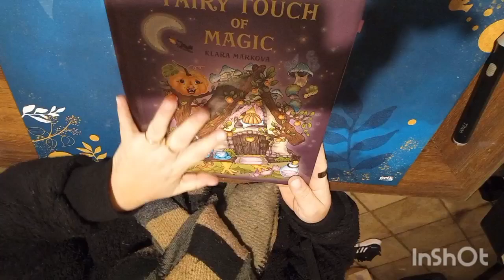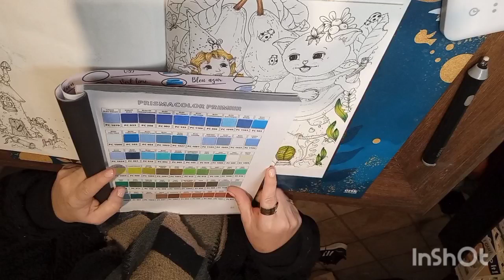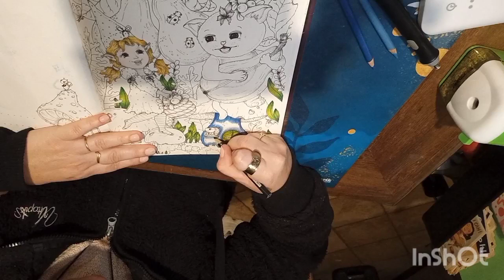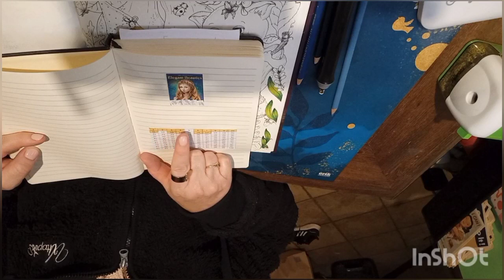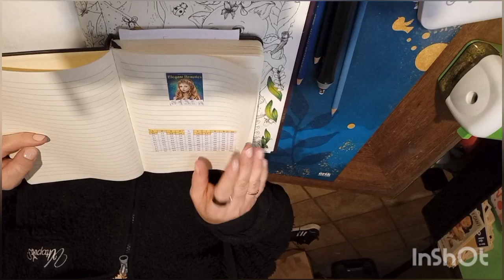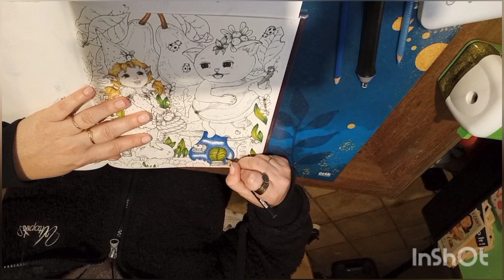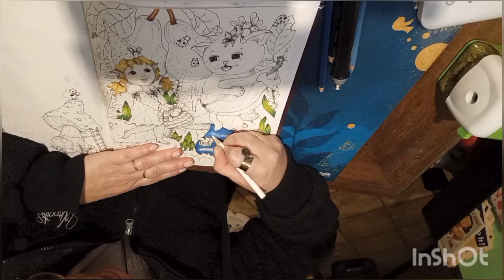Color & Chat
Une petite vidéo blabla.